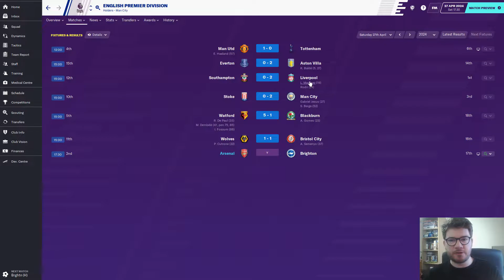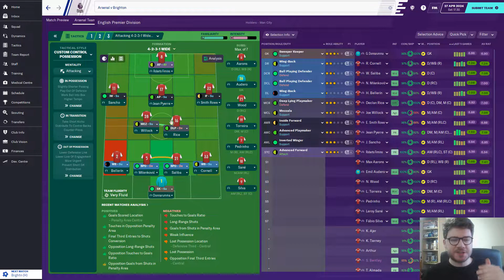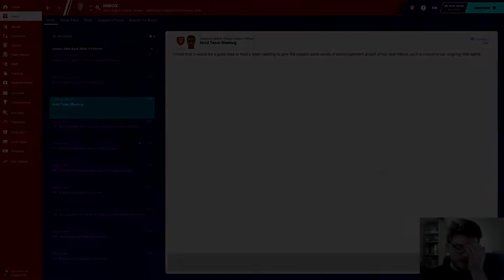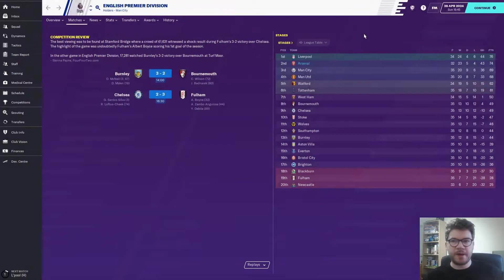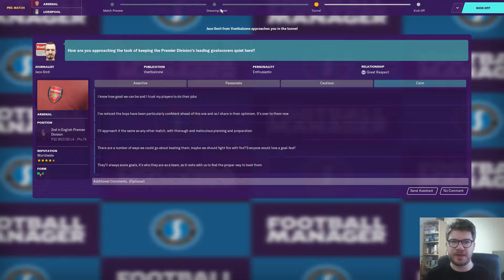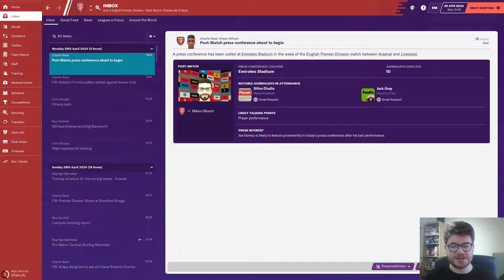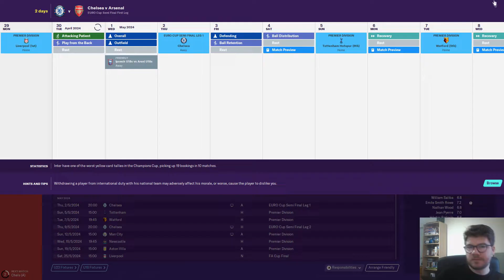Football Manager 2020 - Arsenal - EP60 - Not Again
It's the biggest episode of my FM20 Arsenal save as we near the final episode and the title is on the line.

A meeting with our title rivals Liverpool awaits, and it's going to be tough...